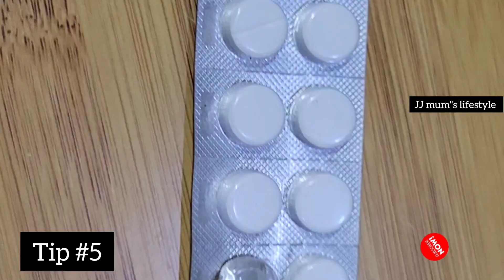டாய்லெட் ல மாத்திரை போட்டு பாருங்க பளிச் பளிச்|toilet cleaning tips |kitchen tips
kitchencleaningtipsintamil#kitchentips
@JJMumsKitchen kitchenhacks kitchen kitchendesign# cleaninghacks cleaning cleaninghacks cleaningmotivation#

samayal in tamil,samayal kurippu, samayal,kitchen tips, samayal kurippu tamil,tamil